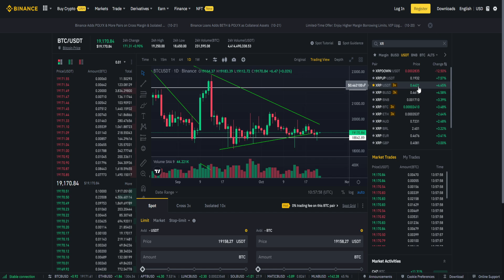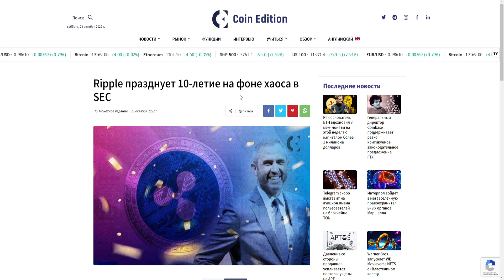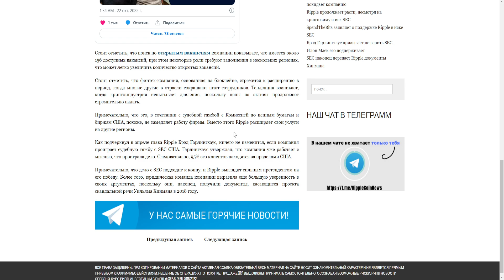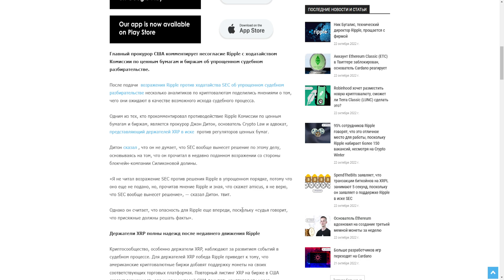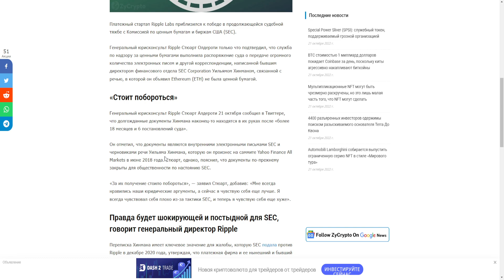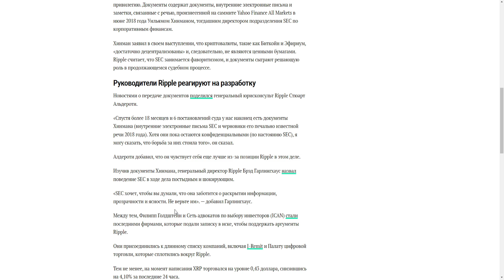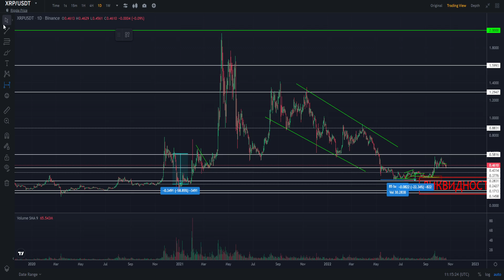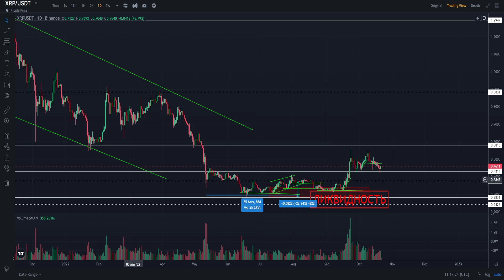ТЕХНИЧЕСКИЙ ДИРЕКТОР RIPPLE ПОКИДАЕТ КОМПАНИЮ! XRP ПРАЗДНУЕТ 10 ЛЕТ НА РЫНКЕ! ПРОГНОЗ РИПЛ 2022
В данном видеоролике обсудим ситуацию по проекту Ripple (Рипл, XRP):
1. Почему Технический директор Ripple покидает компанию!?
2. Почему XRP празднует 10 лет на рынке, несмотря на суд с SEC?
3. Стоит ли покупать XRP сейчас?
4. Мой прогноз Рипл 2022.